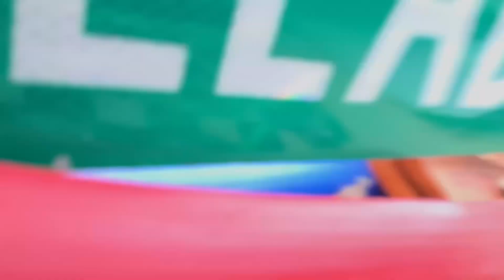The Fastest Most Dangerous 500